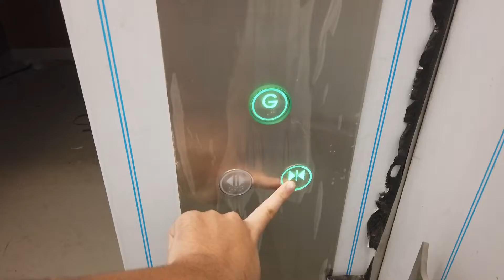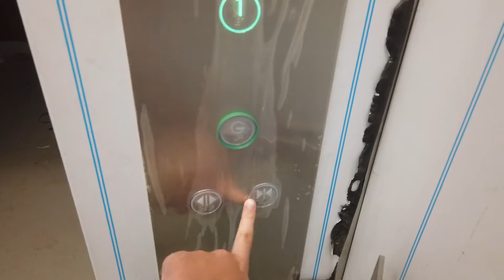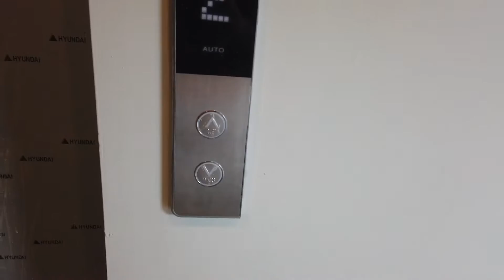Brand New Hyundai WBSS2 Traction Elevator (Lift) @ Ararasa BSD, Tangerang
Brand new elevator at brand new mall. Sadly, this elevator doesn't have voiceovers (unlike usual Hyundai WBSS2). There's also 2 service elevators, but when I press the button, the elevator won't move and go to 1st floor. Strangely, the left elevator (which is have indicator turned on) buttons can't be pressed, but the right elevator (that OOS) buttons are turned on.

Taken date: July 7th, 2020
Capacity: 1000kg / 13 persons
Floors served: G, 1, 2 (3 floors)
Model / Fixtures: WBSS2 / Type 21
Year Installed: 2020
History: Original